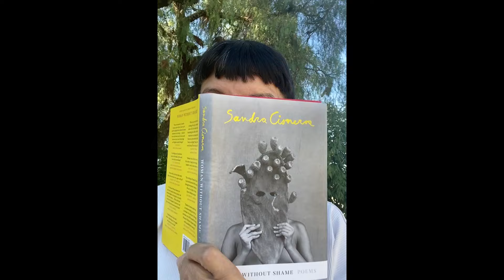TRAILER — FOR THE LOVE OF TREES: An Orion Virtual Gala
Join Orion and a cast of familiar faces on May 7, 2024 at 6 p.m. ET for FOR THE LOVE OF TREES, an Orion virtual gala and awards ceremony.

Featuring: the Orion Jane Goodall Award presented to Robin Wall Kimmerer by Ed Yong, the Orion Barry Lopez Award presented to Richard Powers by Maria Popova, with readings from Aimee Nezhukumatathil, Sandra Cisneros, and Jane Hirshfield, and more!